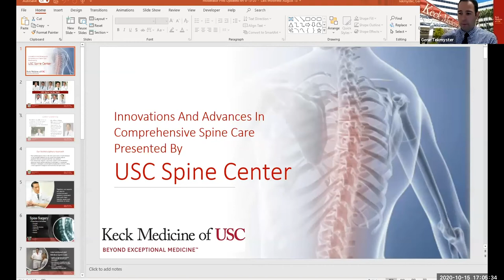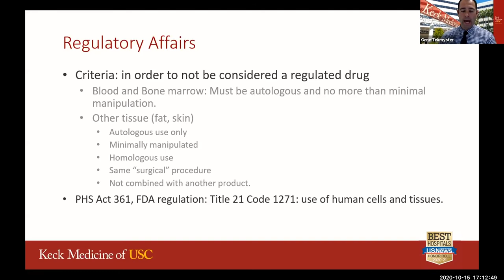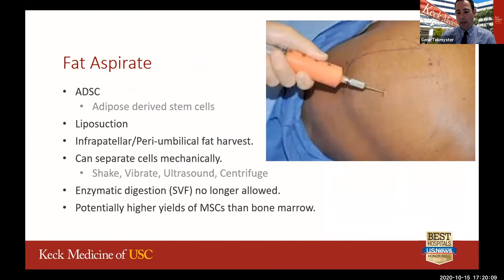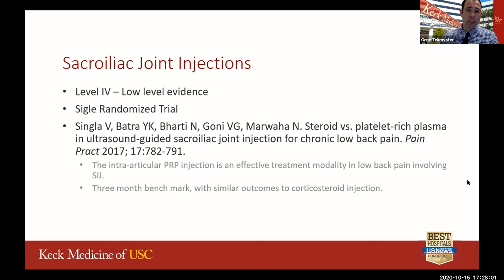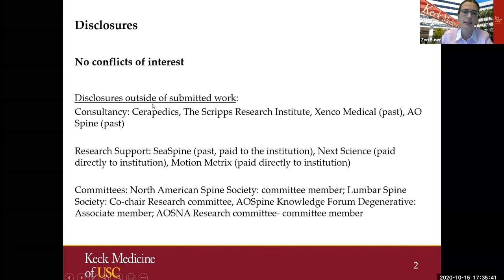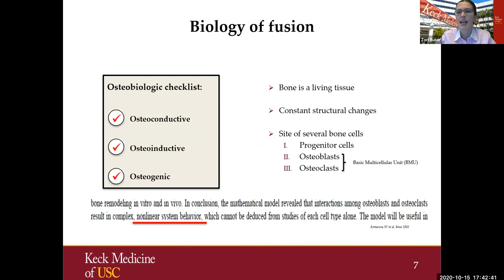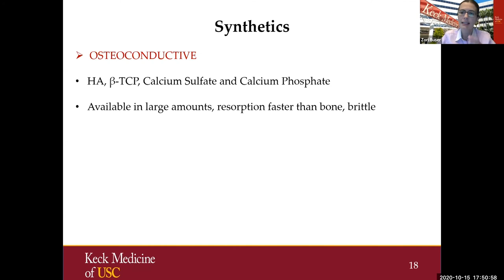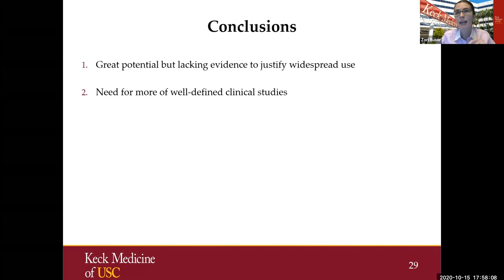Role of Biologics in Nonoperative Spine Care | Spine Surgery and Role of Biologics in Spine Fusion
Gene Tekmyster, DO, speaks about the role of biologics in nonoperative spine care and Zorica Buser, PhD, presents spine surgery and the role of biologics in spine fusions.